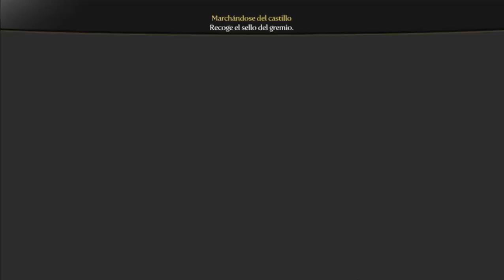Fable III (Español) de XBOX 360 (retrocompatible en XBOX ONE X). Gameplay de los primeros minutos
Fable III es un videojuego de rol de acción desarrollado por Lionhead Studios y publicado por Microsoft Game Studios. Es el tercer juego de la serie Fable. La versión de Xbox 360 se estrenó el 26 de octubre de 2010 en Estados Unidos y el 29 de octubre de 2010 en Europa. La versión para pc se estrenó el 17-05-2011 en Europa.